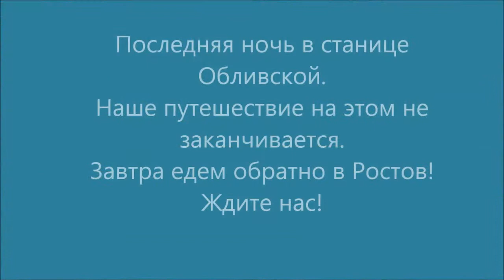Песни и пляски. Прощальная вечеринка в Обливской.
Прощальная вечеринка в Обливской . Казачьи  песни. Танцы. Шашлыки.Веселье. Уезжаем из станицы Обливской в Ростов, где продолжатся наши приключения.
Farewell party in Oblivskaya. Singing and Dancing.